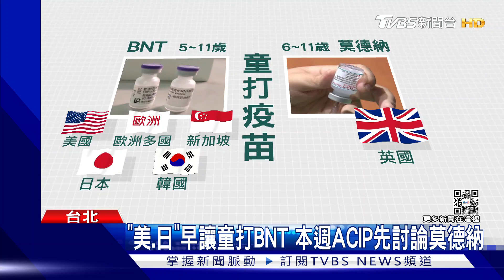首例童重症 家長憂無保護力 今審莫德納EUA｜TVBS新聞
國內出現首例2歲男童染疫重症，也讓家長關注，到底何時12歲以下兒童能打疫苗，畢竟像是美國、英國、日本跟韓國，都早已批准，指揮中心恐怕動作也快，而今天(17號)食藥署將審查莫德納EUA，接著本週ACIP專家開會討論，至於，BNT不僅台灣現在沒有庫存，資料也不齊全，但國內專家認為，兒童施打莫德納跟BNT的保護力數據都差不多。